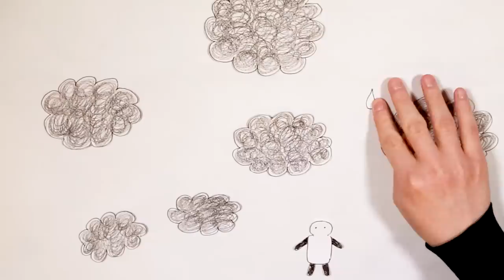MONIKA - SAVING THE WORLD (Official Music Video)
100% OF YOUTUBE PROCEEDS DONATED TO MEDICAL STAFF -
SHARE TO SUPPORT OUR EVERYDAY HEROES SAVING THE WORLD

Did I ever tell you truly how I feel?
Right through the mask
You can see in my eyes there's always a fear
I wish this was a bad dream
And we’ll wake up as before

You said I'm tired, older than I feel
You said this cause is for nothing
How painful watching your tears

Trying to save as many lives
Fighting a real uneven fight
You could have run but you still try

Here, the people
The people are dying
Gets harder to breathe.
We, imprisoned within our home

Everyday heroes
Inspiring the present
Helping us find
Deep in our soul we're free again
Deep in our fear we're strong again
Facing with grace what's to come with the power of will
In a storm of reaction, control
Power of will in a storm of reaction
Power of will in the storm
Cause we'll always be grateful for life
Fife
Feeling alive
Feeling inspired

Everyday heroes are saving the world

Lyrics by: Stavros Xenides
Music Video by: MONIKA, Stavros Xenides, Spyros Dahlias
Production: Royal Music LLC
Mix/Mastering: George Sotis